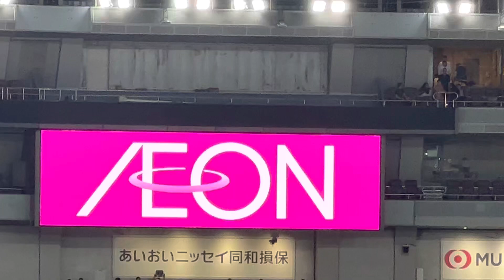オリックス・バファローズ✨ラッキーセブンSKY 』🏟 京セラドーム大阪 23.6.9. 交流戦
🐮 『We can do it！』 2023

を中心に

阪神甲子園球場 から

色んな作成リストもどうぞ 他も多数あります。

bB7L

球場での
色んな角度から　球場ビジョン など

励みになります。宜しくお願いします🥺